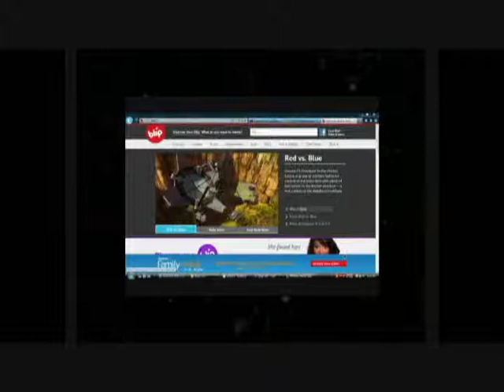RebelTaxi Hates being PHLAT BROKE (The Lost Episode of Legend)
Here It is, the one where I made two empty promises... :(